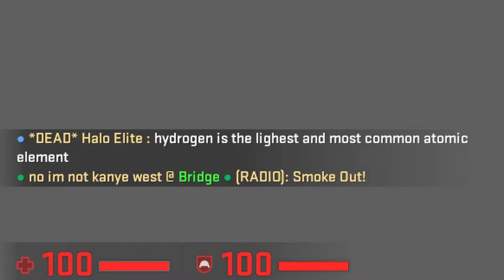FUNNY CSGO moments with randoms i met online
it physically pains me to put these hashtags in